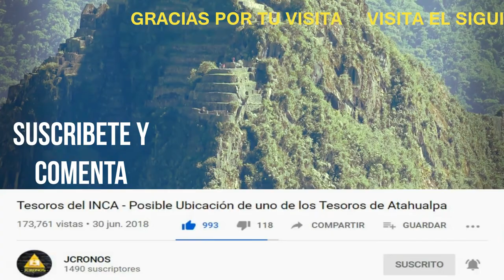Hora de Una Pequeña Gran Lección # 02 - A falta de un Hijo, Un Gran Hombre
Hola amigos y amigas, espero todos estén bien de salud, le traigo otro vídeo para compartir, con pequeños mensajes positivos de provecho para todos. poco a poco estaré mejorando los próximos vídeos, espero comprendan ya que no cuento con los recursos necesarios para darles vídeos de gran calidad, pero estoy contento con el pequeño aporte que puedo dar. Dios los bendiga a todos y hasta la próxima.